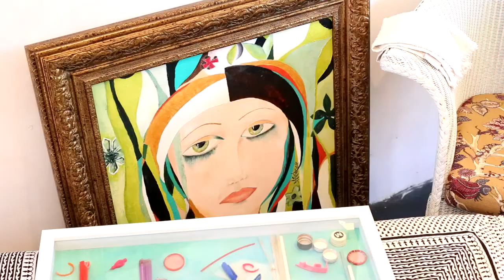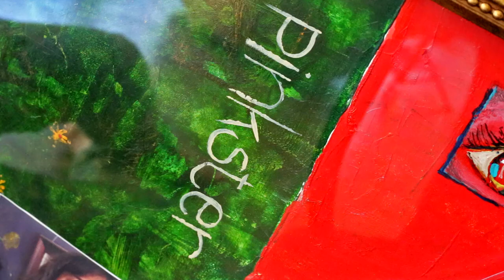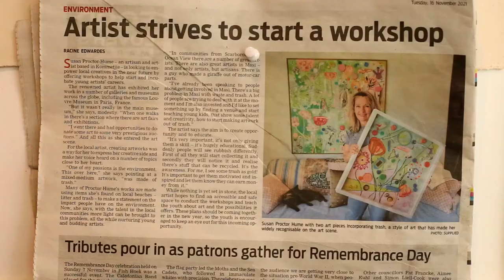SUSAN PROCTOR HUME - Portrait of an Artist by Chris Wait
This is part of a series of portraits of artists.

The Free Wild World podcasts and vlogs cover places, people, events and philosophies about life and the universe.

Also look for us, (Free Wild World), on Instagram

Little Wooden Church - The Trumpeteers
Marcos H. Bolanos - Rain-Soaked Window